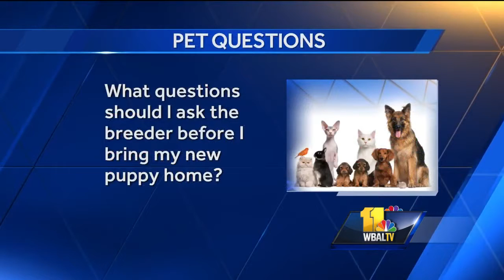Pet questions: Should I get a new pet for holidays?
Dr. Kim Hammond with the Falls Road Animal Hospital answers your pet questions.